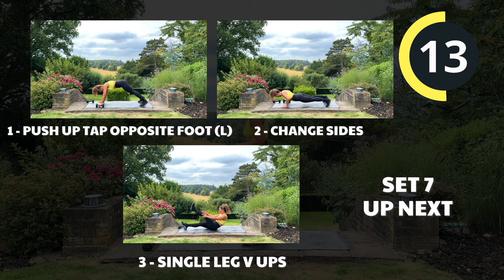Get TONED FAST with the Best Strength and Cardio Superset Workout!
Looking to get toned fast? Try this strength and cardio superset workout! This workout will help you build muscle and burn fat for a lean, toned body. Get ready to sweat and see results!

Welcome to ENERGIZE! This series is all about HYBRID training sessions that combine a varierty of Strength Based exercises alongside Cardio giving you the Best of Both Worlds!

In this series there will be 13 sessions to complete and you will get 3 sessions a week for the month of September!

The sessions will all be different, some will be Full Body, Upper and Abs, Lower Body and so on, there is so much variety in this series i encourage you to be consistent and try each one as i personally not only enjoyed every single one but also gained physical and mental benefits!

This month is also my Birthday Month so come and celebrate with me and join in on the sessions, lets get younger together!

In todays session i am using 5KG weights as it was super hot and super sweaty filming this one outside in the uk summer sun for you!

Please comment when done it really does help the channel produce more free homeworkouts AND i always personally reply to you all :)

Thanks again for being part of the FiTT Fam
Love Hx

00:00 Introduction
00:11 Workout
00:23 Set 1
02:30 Set 2
04:49 Set 3
06:59 Set 4
09:16 Set 5
11:28 Set 6
13:50 Set 7
15:58 Set 8
18:15 Set 9
20:28 Set 10
22:38 Cooldown